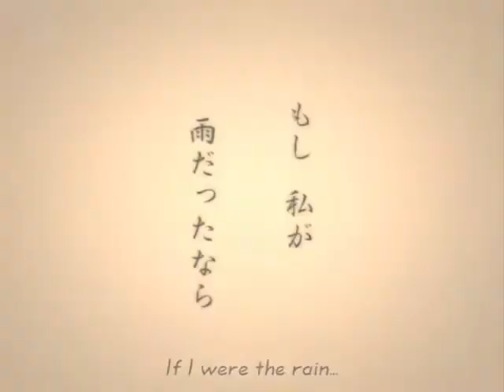The Last Night ~Bleach~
Song: The Last Night
Artist: Skillet
Anime: Bleach
Comment: I Totally Love This Song and I think it fit for the anime and especially Ichigo and Rukia's relationship. So rate and comment. TTFN :P